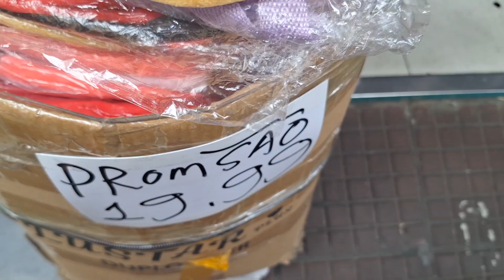🎀 ACHEI NO BRÁS BOLSA INFANTIL DE $19,99😱